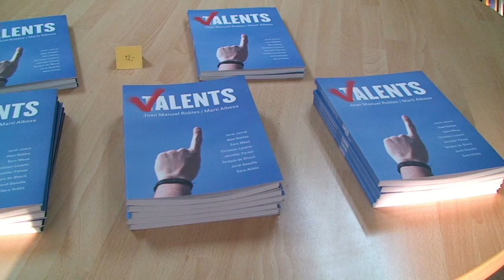Presentació del llibre Valents a Les Preses - 2013